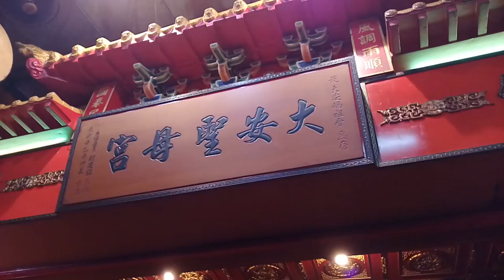107台北大安龍安坡股五年一輪迎保儀大夫&保儀尊王祈福遶境【艋舺修境堂香案&入廟 全紀錄拍攝】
(艋舺修境堂 官將首定點接駕)
(0:00)黑令旗,環保炮車,鮮花頭旗車
(1:18)台北棟發-走路鼓亭
(1:50)台北大安聖母宮-小轎(福德正神)
(2:22)台北安樂軒-頭旗西燈,風帆
(2:48)兩廣旅台醒獅團&勁騰龍獅鼓藝坊-醒獅團
(4:00)台北東門聖母宮-技術龍(勁騰龍獅鼓藝坊)
(5:12)台北安樂軒-彩牌
(5:38)台北董真宮-頭旗鼓車
(6:02)草濫哪吒會-太子團
(7:13)台北董真宮-董公真仙 聖駕
(8:23)桃園安和社-北管
(8:55)艋舺吉星堂+台北大安聖母宮-千順將軍
(10:22)台北大安聖母宮-涼傘&天上聖母 聖駕
(12:13)桃園同芯社-北管
(12:38)艋舺吉星堂+汐止明聖宮-神將團
(15:29)保儀大夫&保儀尊王 聖駕
(16:26)艋舺修境堂-官將首
(23:18)艋舺修境堂-官將首 退駕
入廟篇
(24:35)台北大安聖母宮-天上聖母,列位尊神 聖駕入廟
(24:50)黑令旗,環保炮車,鮮花頭旗車
(25:25)台北棟發-走路鼓亭
(25:36)台北安樂軒-頭旗西燈,風帆
(26:02)兩廣旅台醒獅團&勁騰龍獅鼓藝坊-醒獅團
(29:45)台北東門聖母宮-技術龍(勁騰龍獅鼓藝坊)
(32:50)台北董真宮-頭旗鼓車
(33:00)草濫哪吒會-太子團
(35:03)台北董真宮-董公真仙 聖駕
(35:32)桃園安和社-北管
(35:50)艋舺吉星堂+台北大安聖母宮-千順將軍
(40:28)桃園同芯社-北管
(40:50)艋舺吉星堂+汐止明聖宮-神將團
(47:39)勁騰龍獅鼓藝坊-戰鼓團